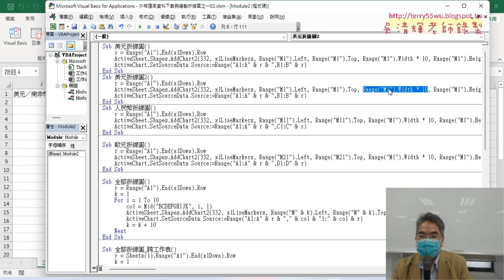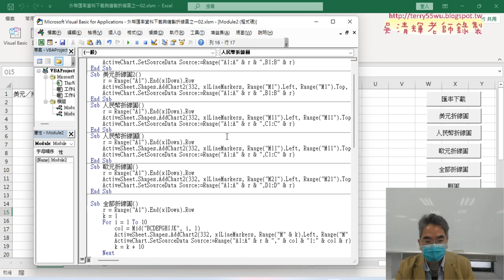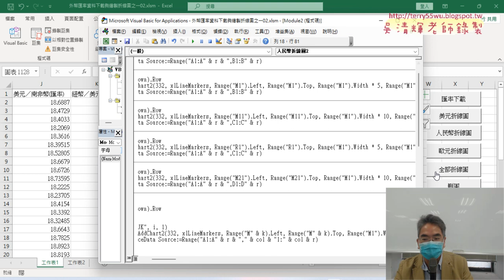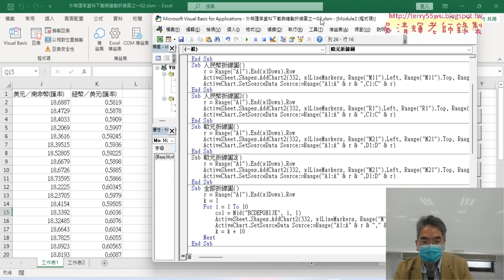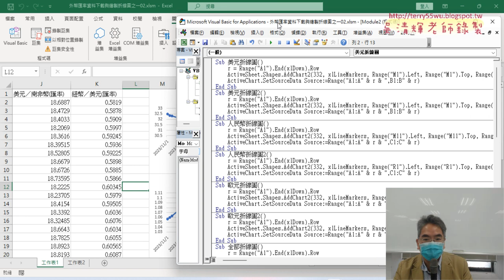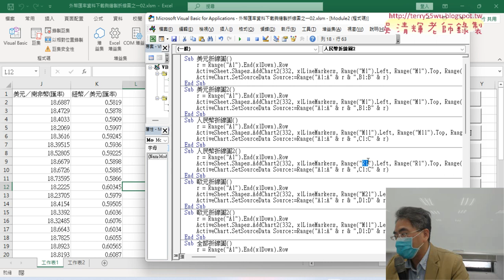02 將全部折線圖改為兩欄